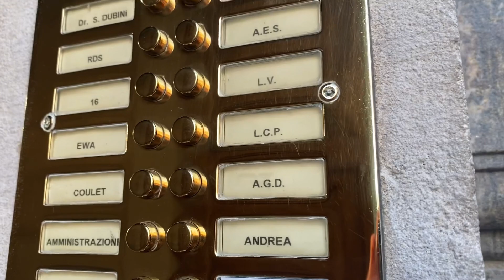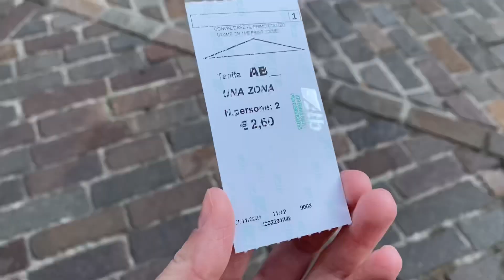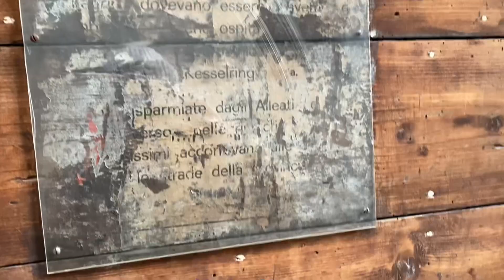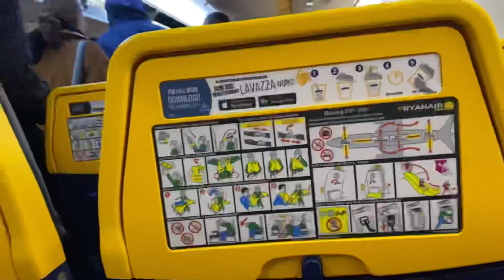Куда пойти в Милане и Бергамо🇮🇹 итальянская пицца и паста / путешествие по Италии / влог